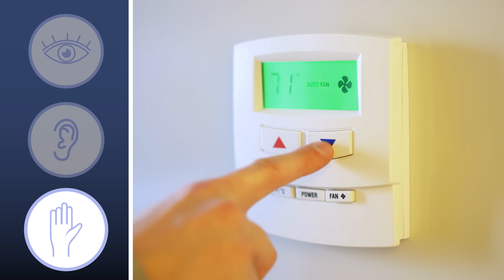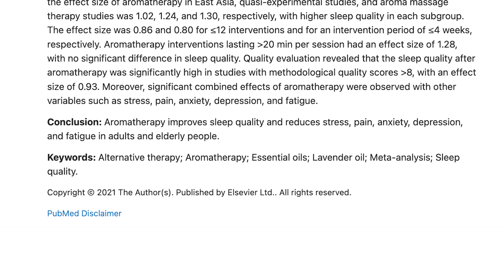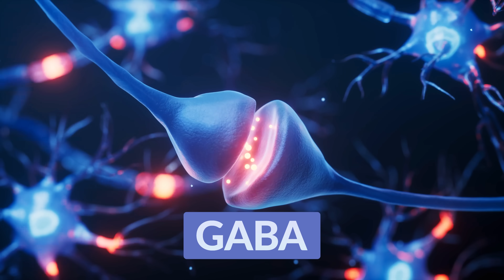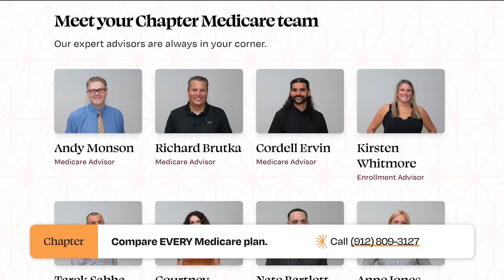My SECRET Weapon for Seniors to STAY ASLEEP All Night (It’s Not What You Think!)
🛌 Struggling to Sleep? This One Simple Trick Might Surprise You 🛌

If you're a senior who’s tried everything to get a good night’s sleep — but you're still tossing and turning — you might be overlooking one powerful tool: your sense of smell.

In this video, I’m sharing one of my favorite science-backed sleep strategies that most people never think to try: aromatherapy for better sleep. You’ll learn how smell affects your brain, which scents actually work, and how to use them effectively to fall asleep faster, stay asleep longer, and wake up feeling refreshed.

⤵️ Learn about more ways to get better sleep on my website HERE! ⤵️

✅ Having trouble sleeping? Try an at-home sleep test to help get to the bottom of your sleep problems

0:00 My SECRET WEAPON for Sleep
1:30 How Scents Help You Sleep
3:30 Best Scent Delivery Methods
6:00 Specific Scents That Help You Sleep
8:30 My Recommendations